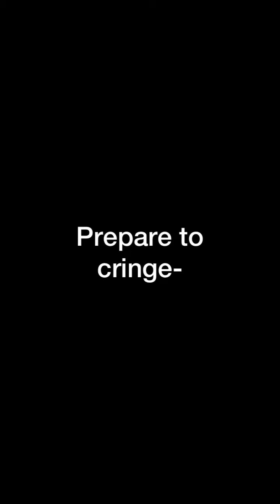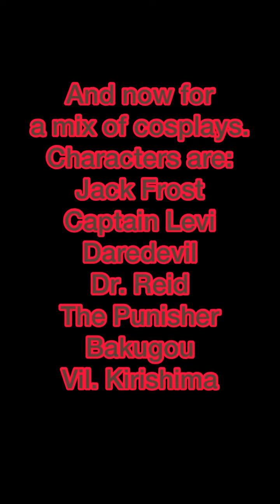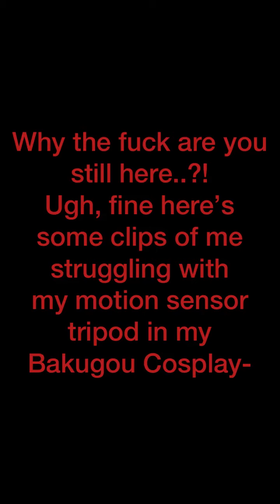*Throws this at you and then runs away*